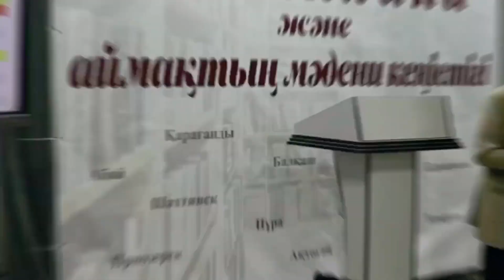2023 жылғы жұмыс қорытындысы және кітапханалық мәселелерді талқылау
10 қантар күні Н.В. Гоголь атындағы облыстық кітапхана базасында Қарағанды облысы кітапханаларының 2023 жылғы жұмыс қорытындысы және кітапханалық мәселелерді талқылау мақсатында Қарағанды облысының мәдениет, архивтер және құжаттама басқармасының мәдениет және өнер бөлімінің басшысы Қ.Т. Ашкеев, облыстық кітапханалардың және қалалық, аудандық ОКЖ басшыларының қатысуымен дөңгелек үстел ұйымдастырылды.
Отырыс барысында  тұрғындарды кітапханалық қызметпен қамтамасыз ету, кітап қорын толықтыру, кітапханалардың ғимарат жағдайы, сайт мәселесі, ОКЖ-дың кәсіби біліктілігін көтеру, қаражат бөлу мәселелері және оны тиімді жұмсау сұрақтары, сонымен қатар 2024 ж. арналған жылдық жоспарлары талқыланды.